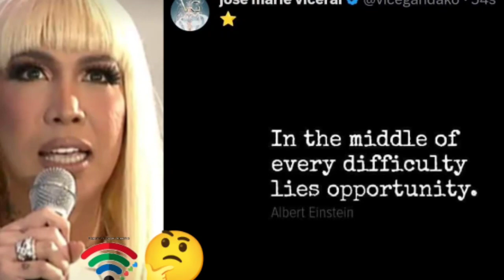IT'S SHOWTIME-PAPALITAN NG BAGONG SHOW NG ABS-CBN?😲♥️💚💙